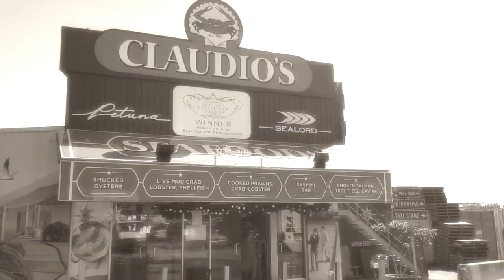Glebe Harbour Blackwattle Bay Sydney Australia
Welcome to Glebe Harbour a waterside development upon the foreshore of Blackwatte Bay within footsteps of parkland, shopping and dining.